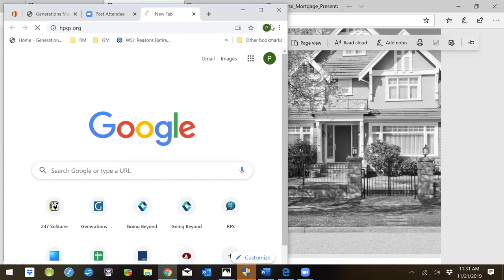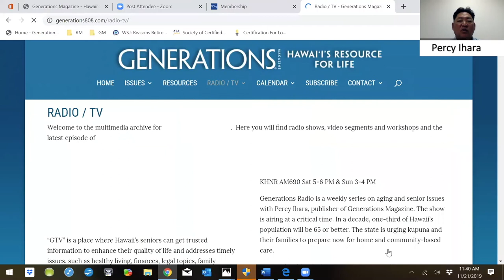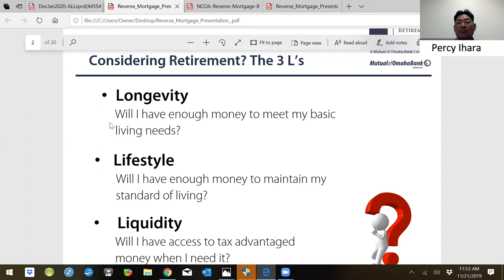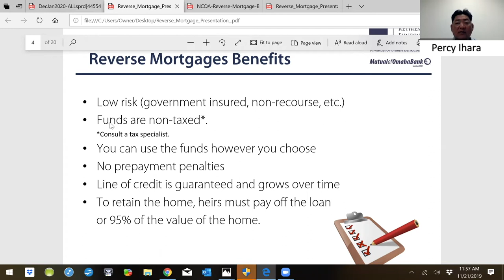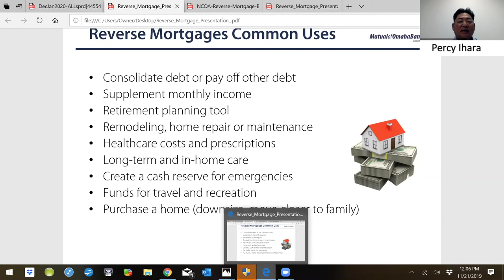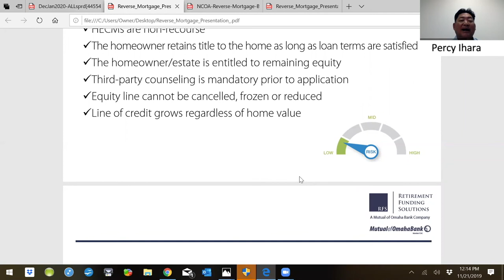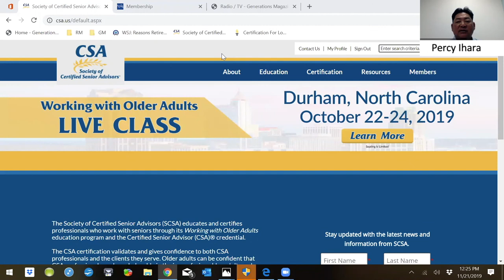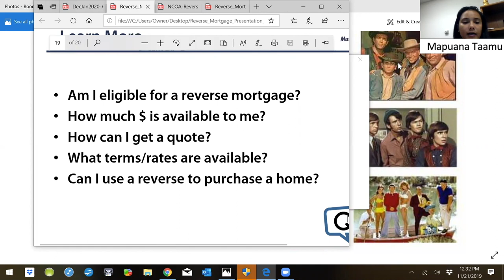Aging in Place: How to Fund Your Retirement with Percy Ihara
Hawaii Pacific Gerontological Society
2019 FREE MONTHLY WEBINARS

Topic: Aging in Place: How to Fund Your Retirement
Speaker: Percy Ihara, Certified Senior Advisor

In this presentation, Percy shares his knowledge about reverse mortgage and explains how it may benefit your situation. With his years of experience, Percy answers personal questions and debunks common reverse mortgage myths.